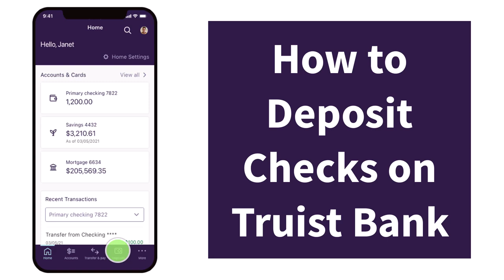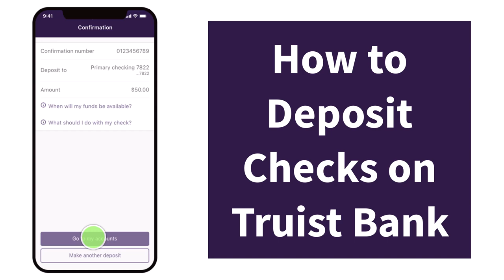How to Deposit Checks on Truist Bank | 2023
In this video, I will guide you on How to Deposit Checks on Truist Bank.